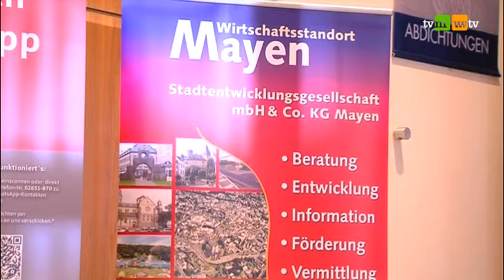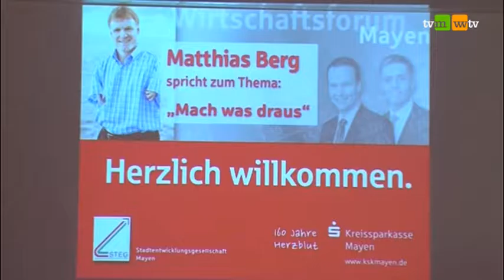Video: Wirtschaftsforum Mayen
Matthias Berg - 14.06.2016